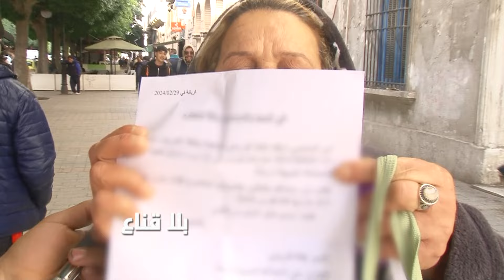تبيع الأكياس البلاستيكية..راجلي مريض وولدي يعايروا فيه بخدمة أمو..كلام يبكي االحجر من مناضلة تونسية